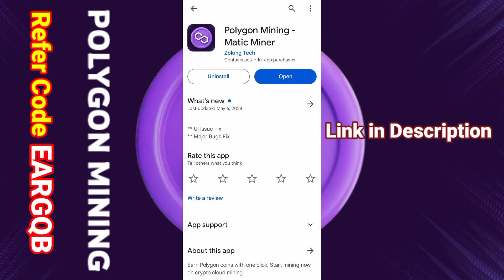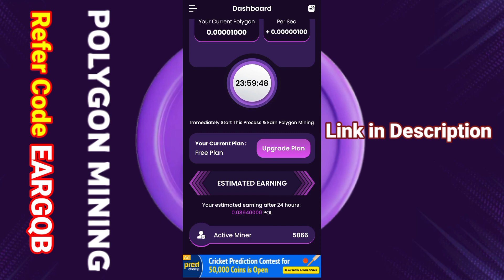Polygon Matic Crypto Mining - Earn Free Matic Coins - Earn Money Without investment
POLYGON MINING LINK
Download the  Polygon Mining app to mine Polygon for your good future.

How to create Polygon mining account
how to join polygon mining project
how to withdraw polygon mining